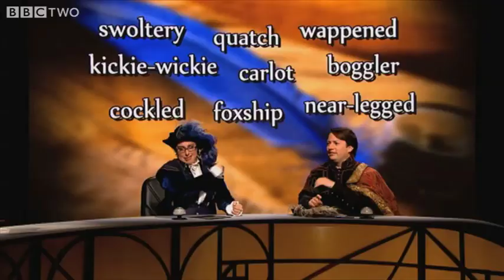Shakespeare's words that failed to catch on - QI: Immortal Bard - Shakespeare Unlocked - BBC Two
More about this programme Stephen Fry asks panellists Sue Perkins, Bill Bailey and David Mitchell about words which first appeared in Shakespeare's plays, with much hilarity and pun making.